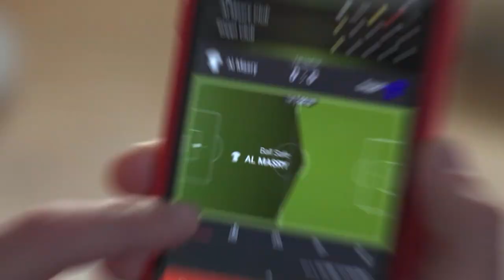ΔΟΞΑ - ΑΠΟΛΛΩΝ ( 0 - 1 ) 2η Αγωνιστική 3.9.22